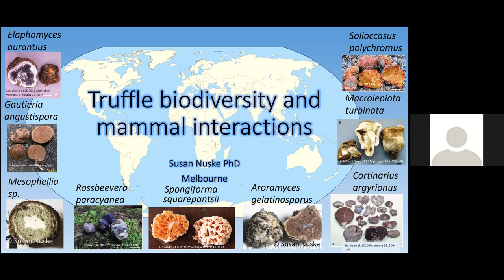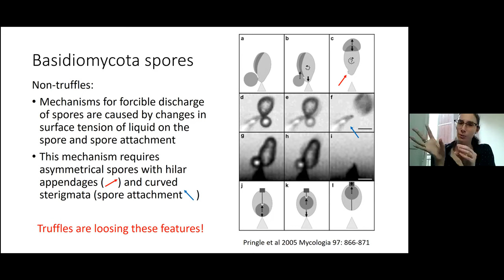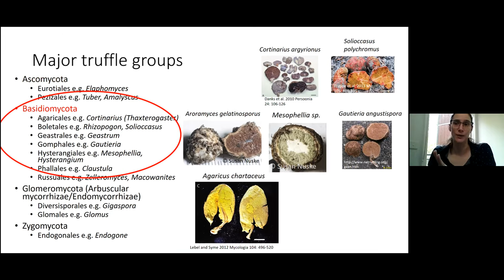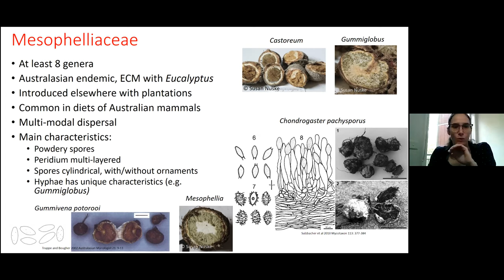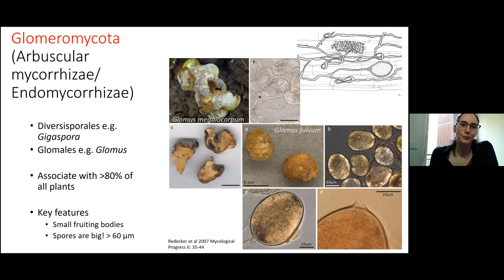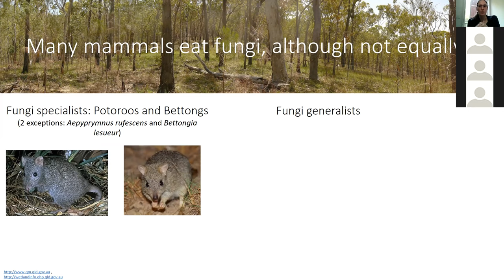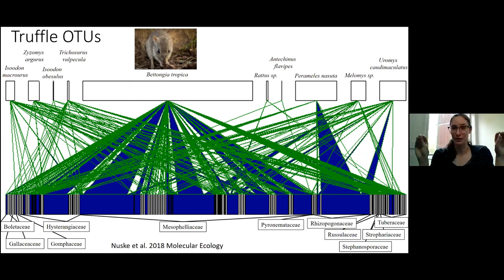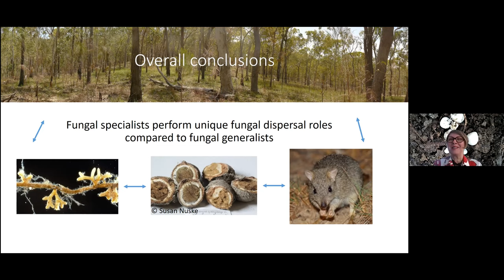"Truffle biodiversity and mammal interactions" Dr Susan Nuske webinar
This webinar was recorded in July 2021 and features Dr Susan Nuske. The first half of the lecture is about what a truffle is, how they derived from mushroom or above-ground ancestors, truffle diversity and some common truffle families; followed in the second half by how important truffles are as a food source for endangered native Australian mammals, and truffle spore dispersal in the ecosystem.